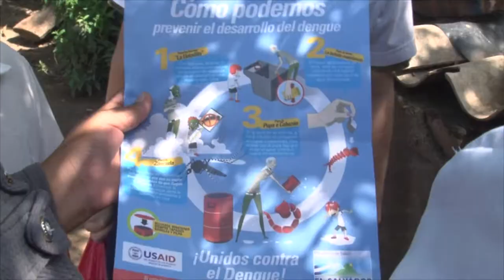Noticiero LPG 25 junio: Municipios de El Salvador en alerta por zika, dengue y chikungunya